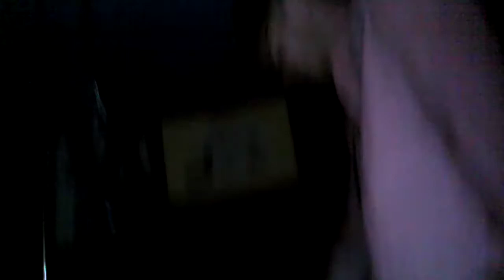Trans_Human@FisKultura ex Bock-Sarajevo-18-06-2014 (part two)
Trans/Human (UK)
- (trans/disciplinirana buka)
Zivi nastup u sklopu festivala Hladnjača 7
(ljetno izdanje veceri apokaliptične elektronske muzike)
klub Fiskultura, Sarajevo
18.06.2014